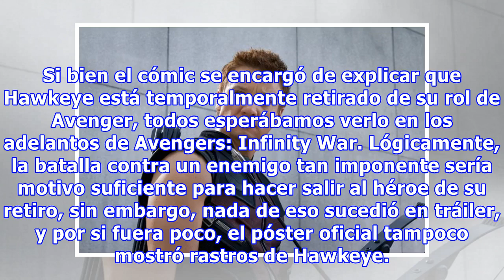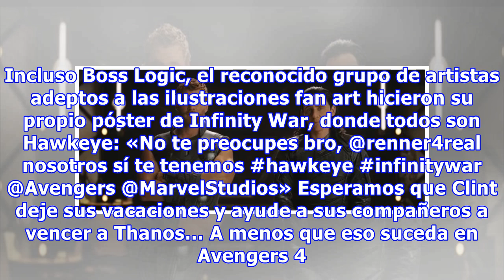Infinity War: Internet no perdona la ausencia de Hawkeye y la comunidad toma cartas en el asunto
Si bien el cómic se encargó de explicar que Hawkeye está temporalmente retirado de su rol de Avenger, todos esperábamos verlo en los adelantos de Avengers: Infinity War. Lógicamente, la batalla contra un enemigo tan imponente sería motivo suficiente para hacer salir al héroe de su retiro, sin embarg...